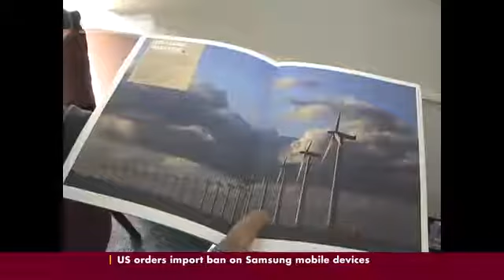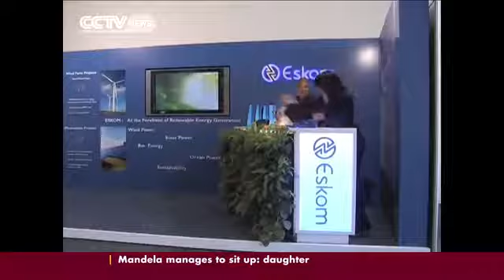Eskom starts SA's first commercial renewable energy project